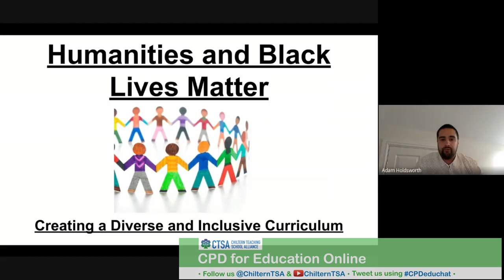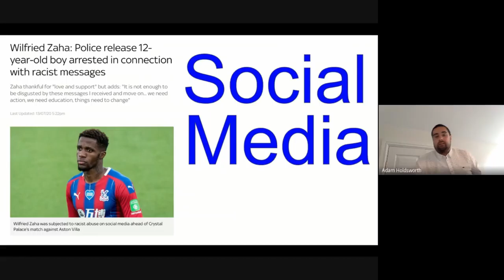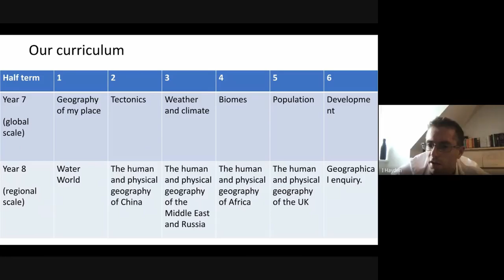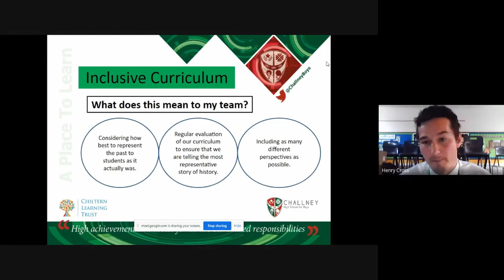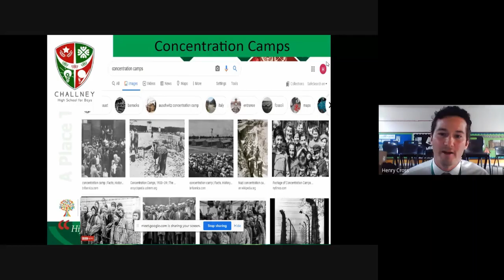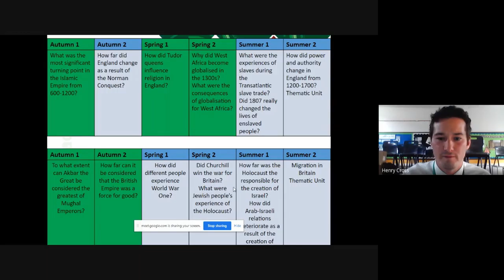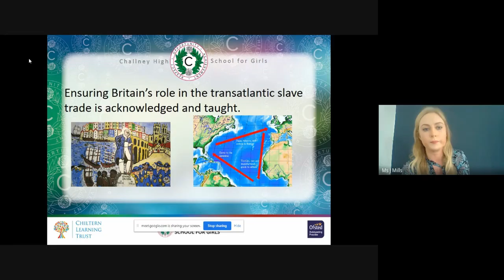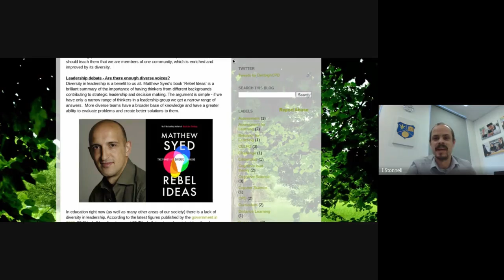Humanities: Diversity & Inclusion - Building an Effective Curriculum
Adam Holdsworth hosts the Chiltern Learning trust humanities discussion around building an inclusive and diverse curriculum across the humanities faculty. Input from Ian Hayden, Jen Mills and Henry Cross to give a broad coverage of subjects and ways we can address the need for a diverse curriculum.